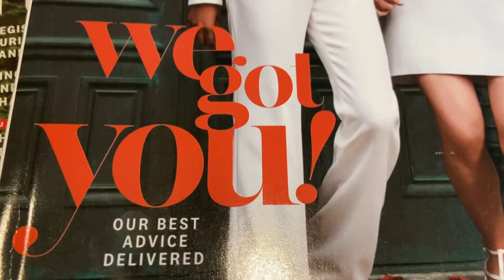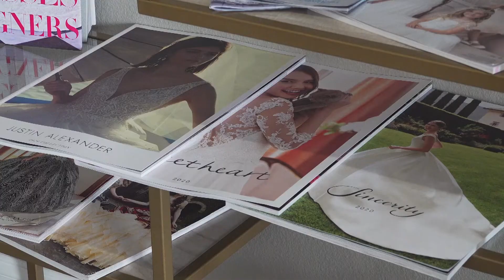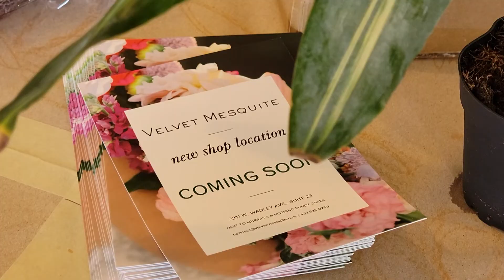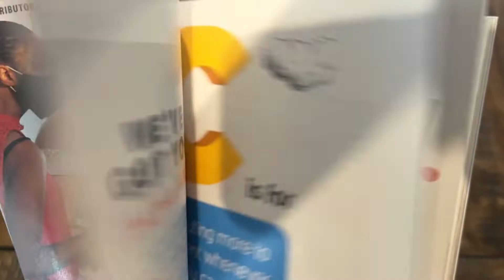Wedding planning in a post-pandemic world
Supply chain issues are making it difficult for brides to find that perfect gown or secure their dream flower arrangements.